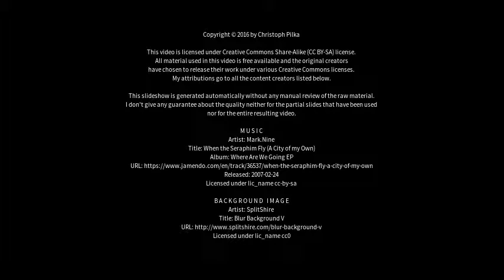Best places to visit